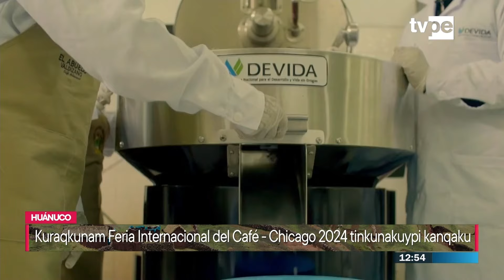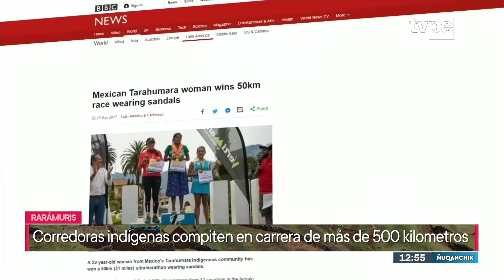Ñuqanchik mediodía (09/04/2024) | TVPerú Noticias